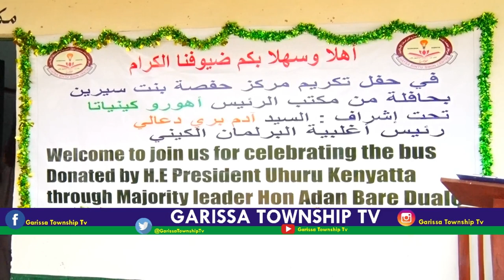HON. ADEN DUALE OO HOOYINKA XAFSA BINTI SIRIIN KALA QAYB QAATAY DABAAL DAGA LAWAREEGIDA BUSKA CUSUB